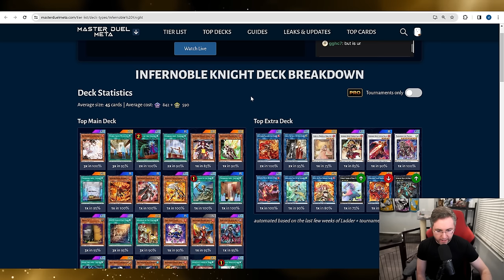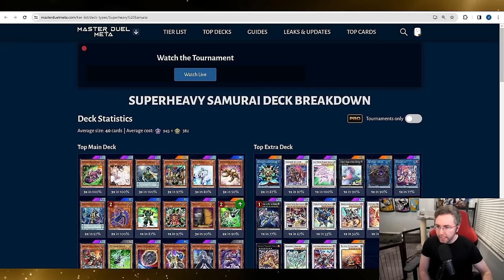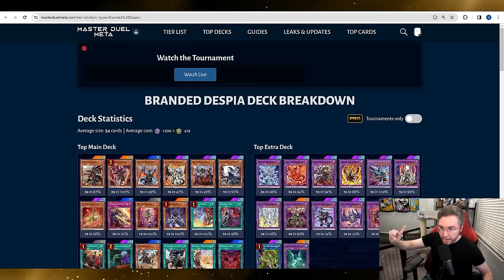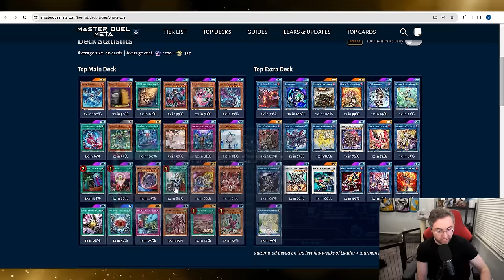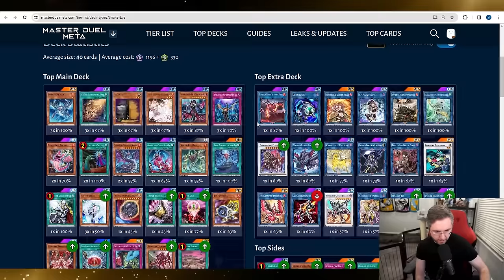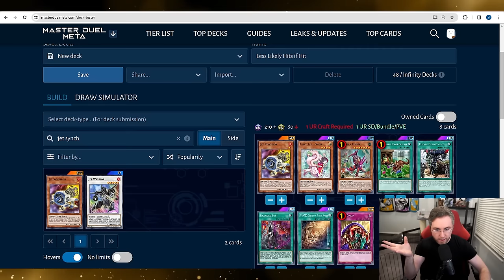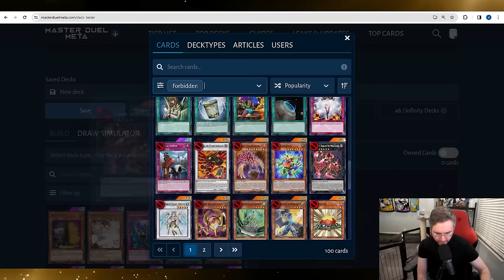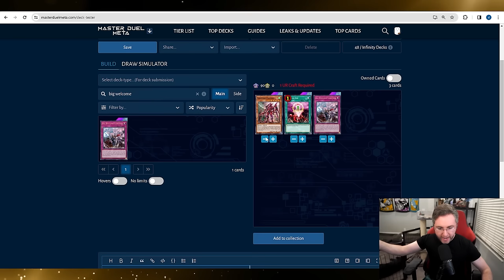Banlist Predictions for Master Duel!